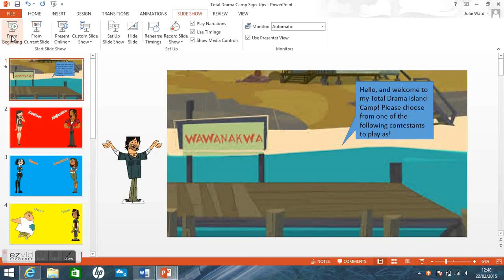Total Drama Island Camp! (Sign-Ups) FULL!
Hello! This is my new TDI Camp! Please sign up via the comments below.

Sugar: xXTDDanXx

Gwen: Joseph Selaty VGCP

Alejandro: Scarthefab WWE

Lindsay: Kathy Selaty.

Sierra: Allstar Jack85

Courtney: Thaone

Duncan: Mike Fan103

Bridgette: Butter Baca.

Heather: Random Allstar 2015

Owen: UU Bi***!!!

Noah: Pure Awesomeness

Cody: KnifeTheBeast

Eva: TheVaporeon123

Justin: Mjmpb11

Beth: Purple Shimmers

Geoff: Hg#Yolo